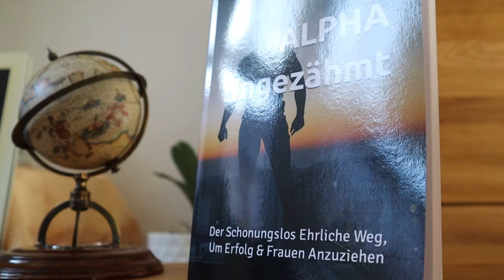Die hohe WEIBLICHE Verantwortung bei der Partnerwahl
Frauen fällt es naturgemäß schwer zwischen Macho und Softie zu wählen.